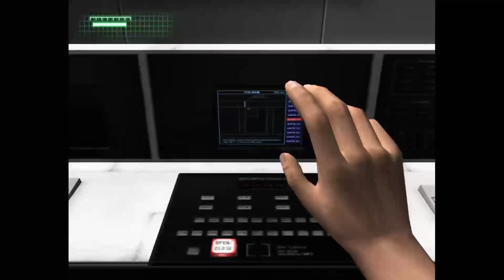breakdown?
this game is pretty bad just because it's dated but also because of it's emptniess hallway with nothing in them or things to find buttons that don't actually do anything. Combat is like a dice roll at times but i did find it somewhat enjoyable but i'm into playing darksouls so yeah. -- Watch live